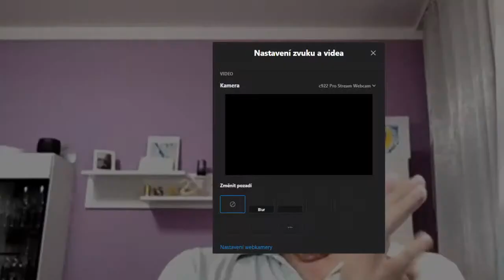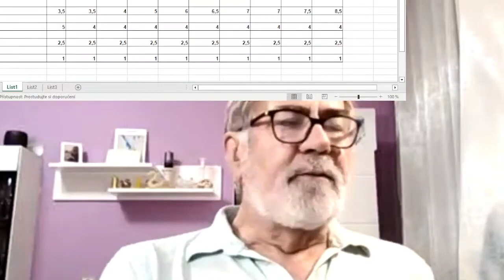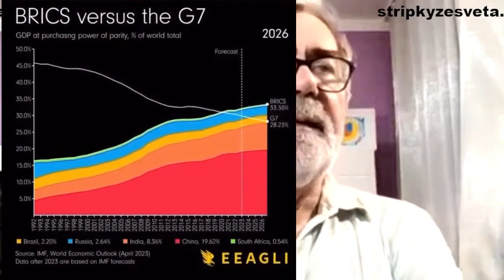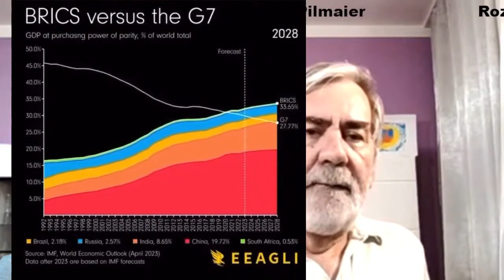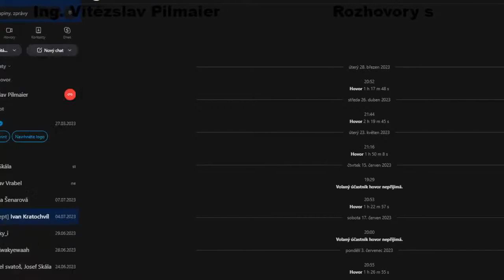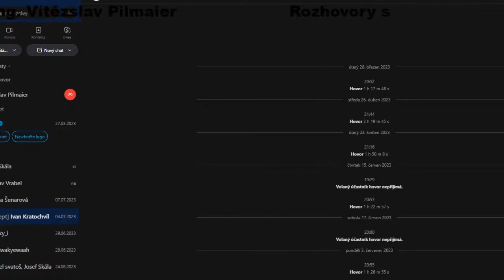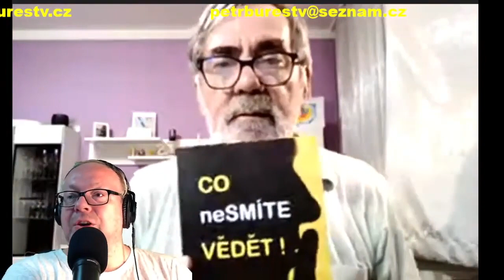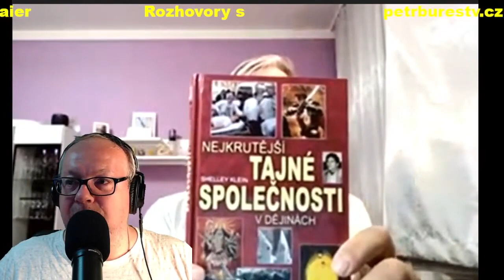14. července 2023: TV Bureš — Ing. V. Pilmaier aktuálně a na rovinu. Dějiny, jak je školy neučí.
— Kopie videa je zveřejněna se souhlasem TV Bureš —
— Případné reklamy jsou bez mého souhlasu a proti mé vůli; použijte AdBlock —
Video je i na Telegramu v rozlišení jen 640×380 vhodném pro mobily